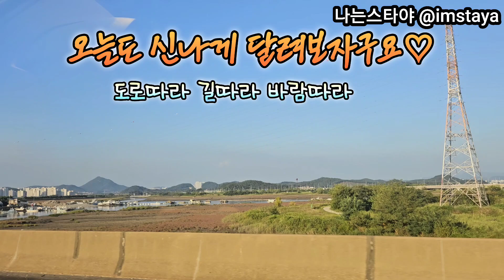오늘도 신나게신나게 달려봅니다